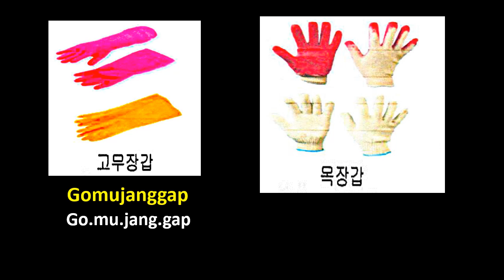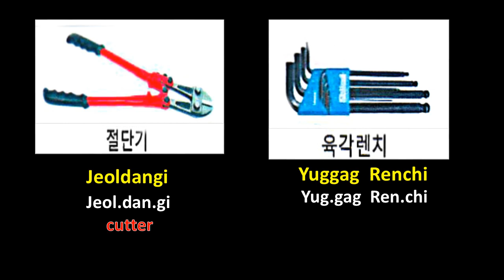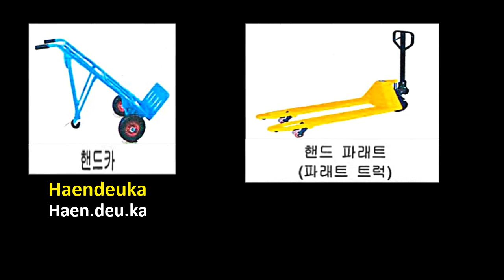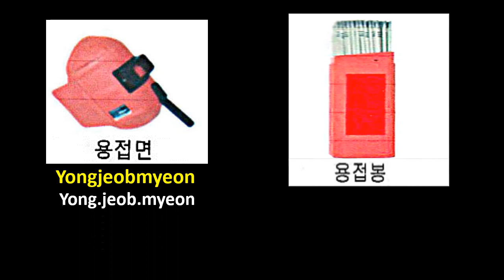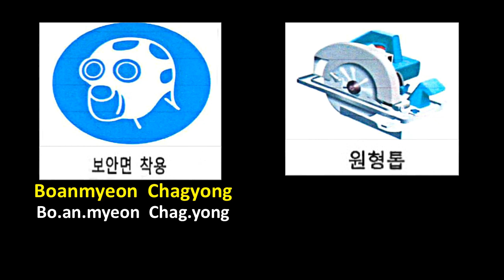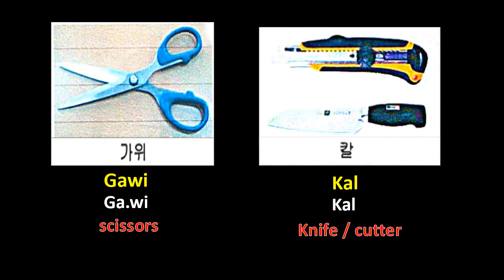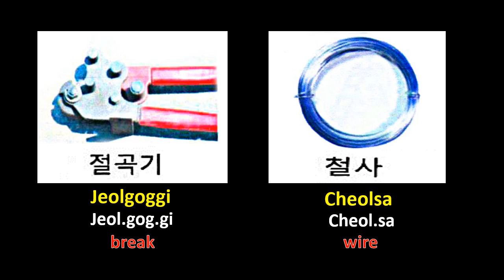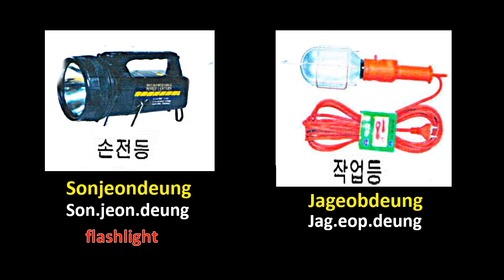EPS TOPIK Manufacturing Industry Tool Names in Korean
Hello class, tool names for manufacturing industry is finally here. Good luck everyone for you upcoming eps topik exam. Remember, never give up, just follow your dreams and have fun learning.

Please be guided by your Korean Teacher when it comes to accent and pronunciations.

The purpose of this video is for educational use, and sample reviewer to pass the EPS TOPIK EXAM KOREA.

Ang video pong ito ay mga guide lamang kung paano kayo makakapasa sa EPS TOPIK EXAM at Skill Test. Ibinabahagi ko po dito ang aking mga karanasan nung ako ay nag-aaral pa ng Korean Language at share ko rin sa inyo ang mga Tips kung paano ko naipasa ang exam. Sana po ay makatulong ito sa inyong pag aaral.
Lahat po ito ay based sa aking experience lamang.